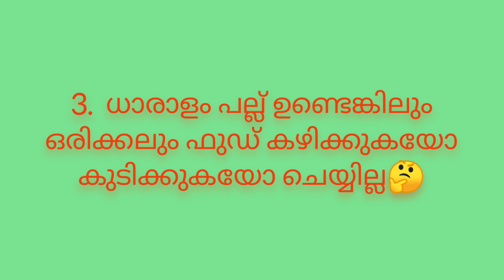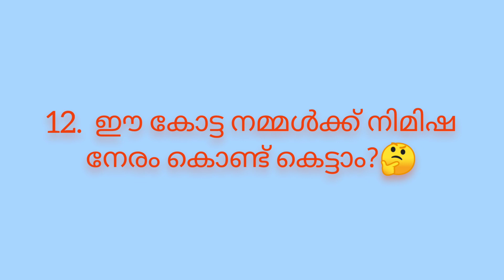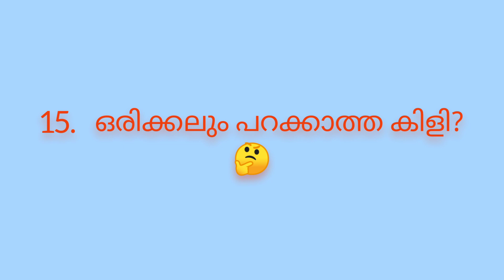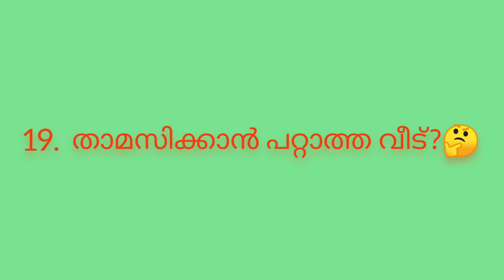രസകരമായ 20 കുസൃതി ചോദ്യങ്ങൾ lMust Watch ll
രസകരമായ 20 കുസൃതി ചോദ്യങ്ങൾ l Must Watch ll